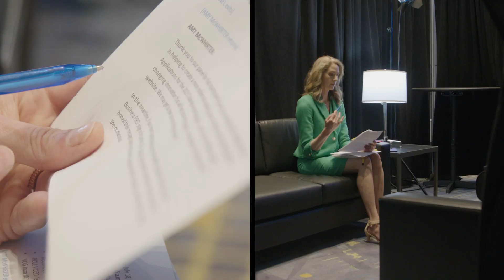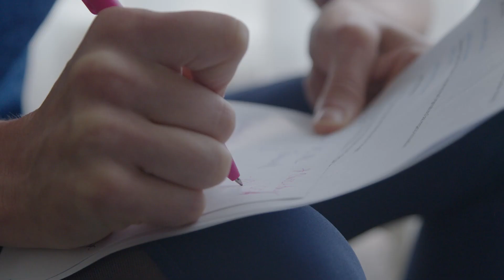AMY MCWHIRTER EMCEE